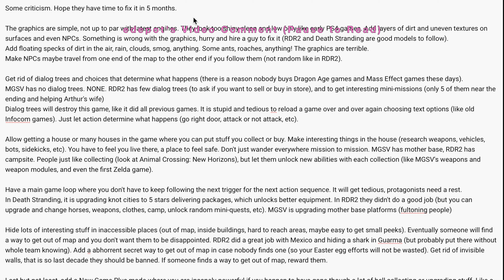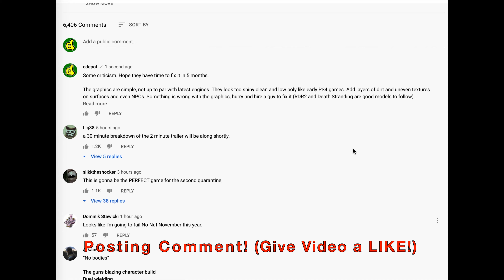Good or Not? Cyberpunk 2077: The Gig Trailer (edepot's Thoughts, Comment, and Criticism)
My thoughts (criticism) on Cyberpunk 2077 after watching all the trailers up to The Gig. There are just a few complaints, but I think if CD Projekt polish it up a bit, they may have a hit on their hands. I Hope for the best because sometimes a game needs more attention to details to get lots of people excited. Note that this criticism comes with a bias of being exposed to other AAA games like Red Dead Redemption 2, Death Stranding, and Metal Gear Solid V: The Phantom Pain. If CD Projekt wants to reach the quality other studios have released, they may need more player inputs, and this is edepot's video comment on their trailer video. It may help their game or not (release date is approaching), but perhaps there is some time left for additions or changes to Cyberpunk 2077.

PSN: edepot